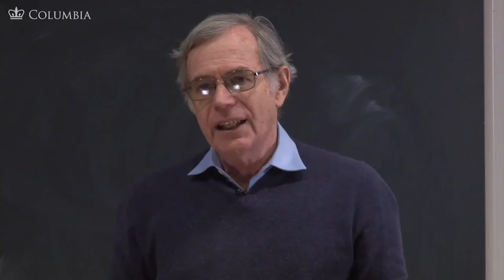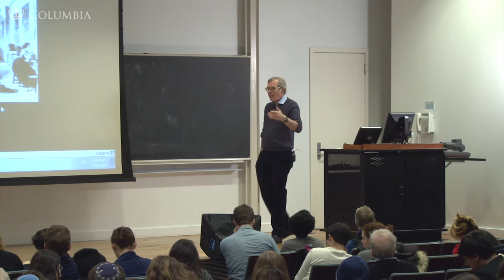MOOC | The Radical Republicans | The Civil War and Reconstruction, 1850-1861 | 1.6.6